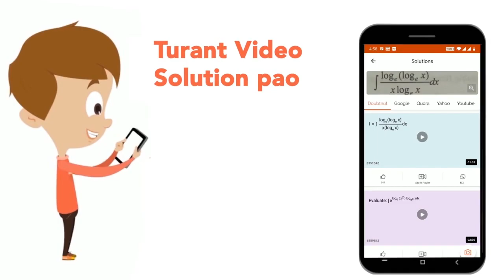निम्नलिखित प्रश्नों में रेखा के बाईं ओर एक समस्या आकृति दी गई है। दी गई समस्या आकृति का एक भाग ग...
निम्नलिखित प्रश्नों में रेखा के बाईं ओर एक समस्या आकृति दी गई है। दी गई समस्या आकृति का एक भाग गायब है। दाई ओर दी गई (1), (2), (3) तथा (4) उत्तर आकृतियों में से उस आकृति को ढूंढिए, जो बिना अपनी दिशा बदले प्रश्न आकृति के गायब भाग में इस तरह ठीक बैठती है कि समस्या आकृति का पैटर्न पूरी तरह बन जाता है। इंगित कीजिए।
Class: 6
Subject: REASONING
Chapter: सॉल्वड पेपर 2008
Board:JNV

👉 Have Any Query? Ask Us.

Our Telegram Pages:
class 6
6 class ka math syllabus